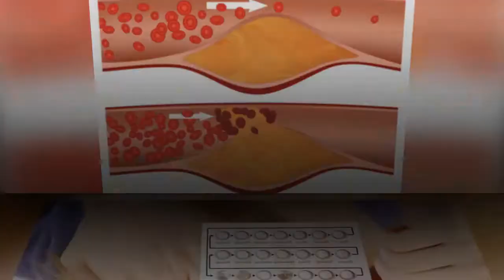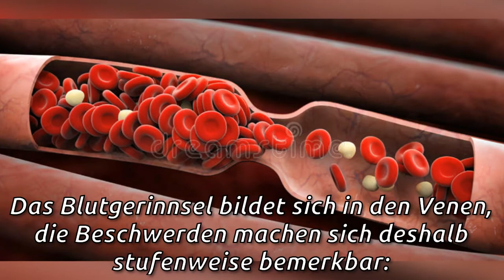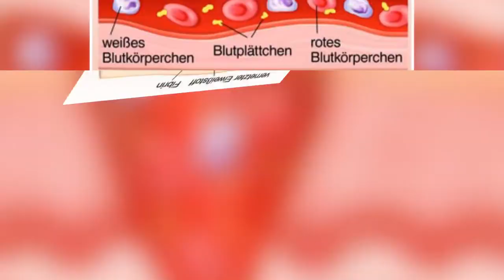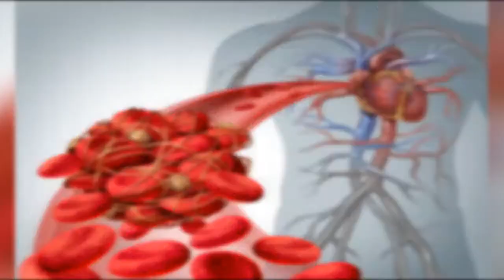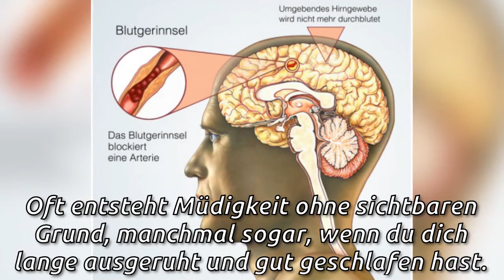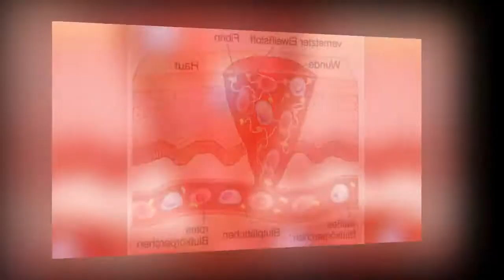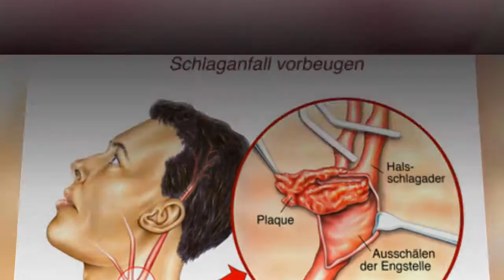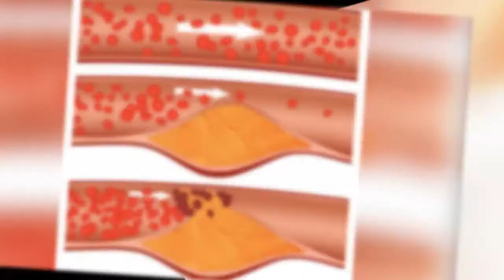Blutgerinnsel: 8 Warnsignale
Die Blutgerinnung ist lebenswichtig, um vor Blutungen und Blutverlusten zu schützen. Ein Blutgerinnsel kann jedoch die Gesundheit ernsthaft gefährden.